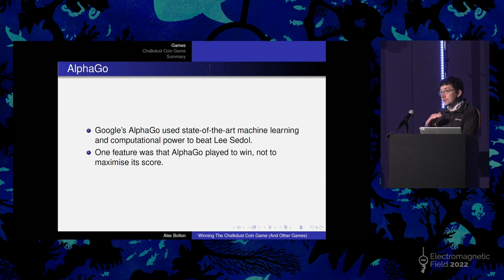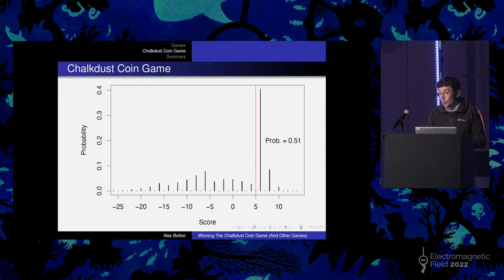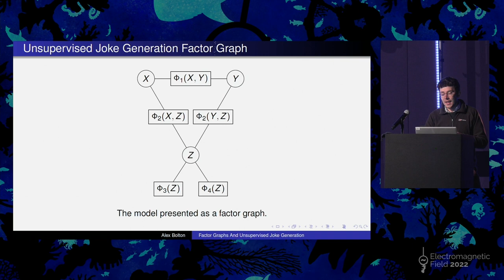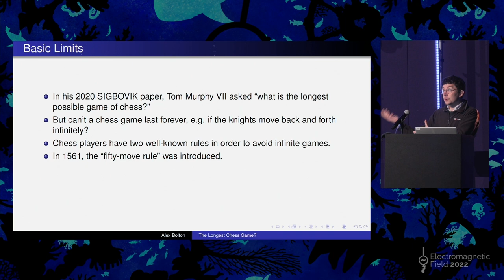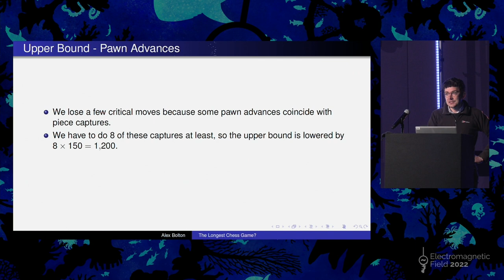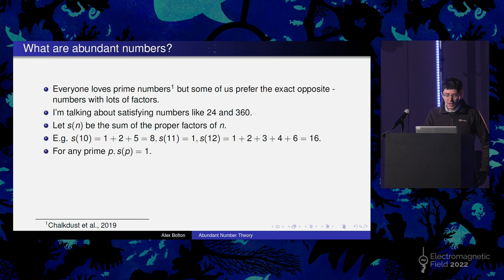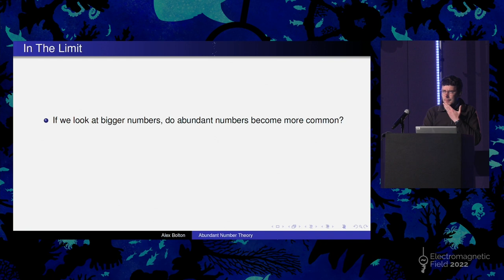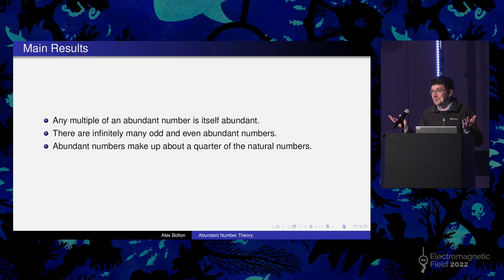Alexander Bolton: Some Useful Maths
4 lightning talks about different mathematical subjects
1. *A tip for when to take risks in board games and in life*. I will give an insight into how Google's AlphaGo AI chooses its next move, and give an example of a game that seems biased against you, but you actually have a slight advantage.
2. *Teaching a robot to tell jokes*. I will introduce the concept of factor graphs and describe an application of them to joke generation.
3. *The twitter bot that is playing the longest possible game of chess*. The World Chess Federation has some rules to prevent games from going on forever. I will outline a proposal by Tom Murphy VII for the longest possible legal chess game, and show the Twitter bot that I made to celebrate this achievement.
4. *A little theory of abundant numbers*. Abundant numbers, e.g. 12, 60, 360, are useful as they have many factors. I will show you how common these numbers are and how to find them.